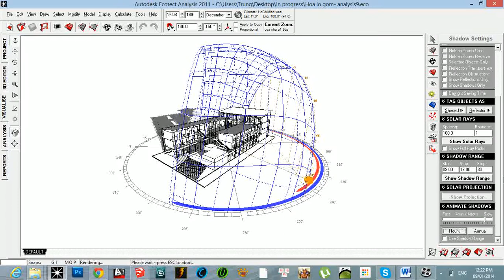06 Hoa Lo Gom